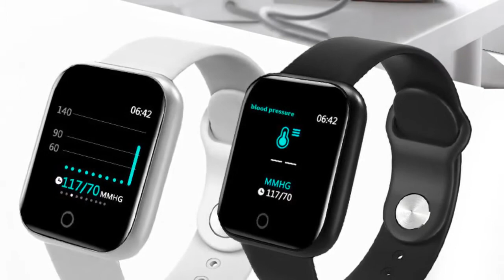Top 7 sport watches women's under 50$ 2020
1.Gold Sport Watch Ladies Diamond
2. New Rose Gold Women Watch Business Quartz Watch
3.New Fashion Digital Watch Women Sport
4.New Rose Gold Women Watch Business Quartz Watch
5.Women Men Smart Wrist Band Bluetooth
6.Sport Watch Women Quartz Watches Casual
7.Women Sport Men Watches Electronic

Description:
Women's Watches Chronograph Rose Gold Sport Watch Ladies Diamond Blue Rubber Band Xfcs Analog Female Quartz Wristwatch.
New Rose Gold Women Watch Business Quartz Watch Ladies Top Brand Luxury Female Wrist Watch Girl Clock Relogio Feminin.
Fashion Digital Watch Women Sport Men Watches Electronic LED Male Ladies Wrist Watch For Women Men Clock Female Wristwatch.
LIGE New Rose Gold Women Watch Business Quartz Watch Ladies Top Brand Luxury Female Wrist Watch Girl Clock Relogio Feminin.
Women Men Smart Wrist Band Bluetooth Heart Rate Blood Pressure Pedometer Clock LED Sport Bracelet Watch For Android IOS.
SANDA Brand Electronic Sport Watch Women Quartz Watches Casual Waterproof LED Digital Wristwatch Female Clock Montre Femme.
Digital Watch Women Sport Men Watches Electronic LED Ladies Wrist Watch For Women Men Clock Female Male Wristwatch Hours.

Style: Fashion Luxury Brand Style.
Feature Brands Swiss Geneva.
100% brand new and high quality.
Precise quartz movement for accurate time keeping.
30M Daily waterproof (not for showering and swimming).
18K Gold Nano Vaccum Plated, Gold Color Not Fade.
Christmas Gift ,Anneversary ,Party ,Brithday, Dating Wear.